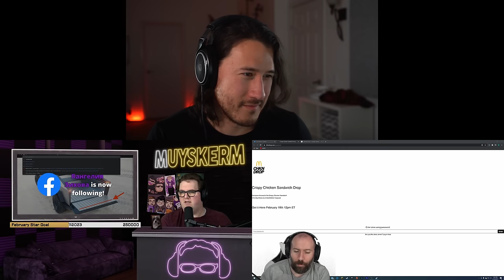BOB'S VIDEO IS FIXED | 3 Peens In A Pod - Ep. 74 MULTISTREAM (2-16-2021)